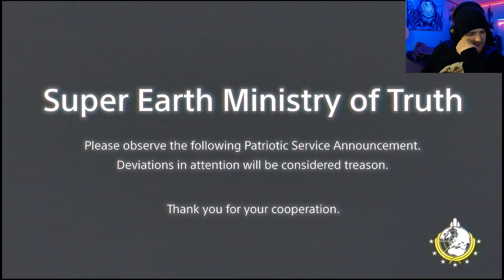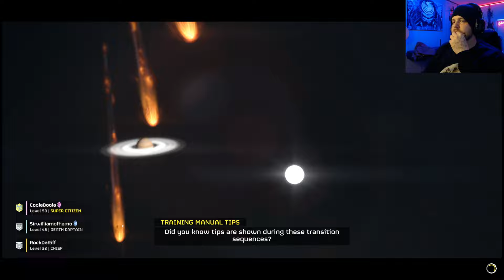HELLDIVERS 2| "BOOM BOOM BOOM"